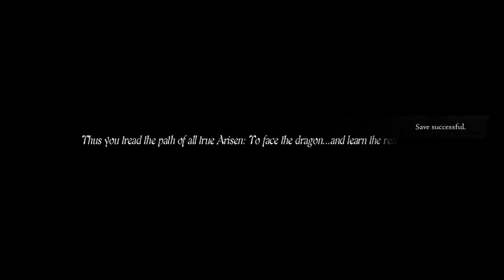Grigori bigori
Grigori the most intriguing and frustrating character